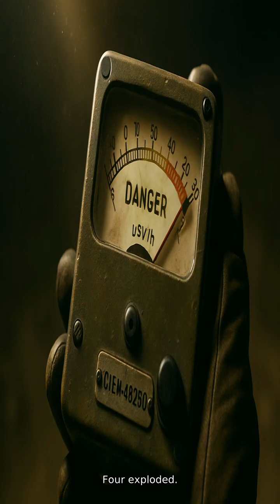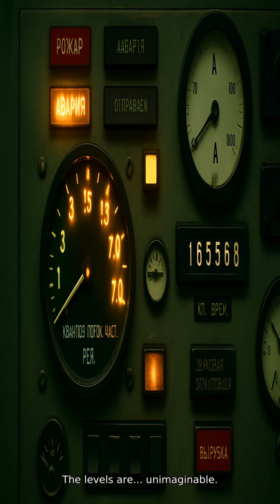Chernobyl A Nuclear Disaster's Legacy